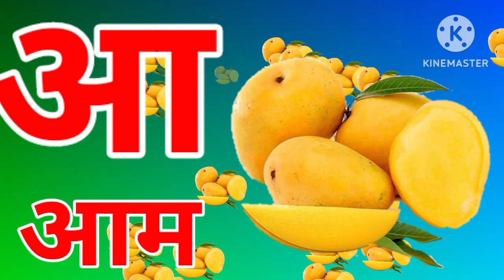अ से अनार, आ से आम, हिंदी वर्णमाला, अआइईउऊ,क से कबूतर,a se anar,aa se aam, हिंदीस्वरब्यंजन